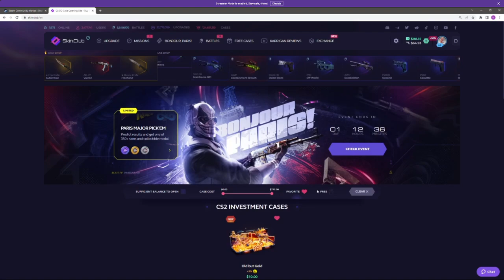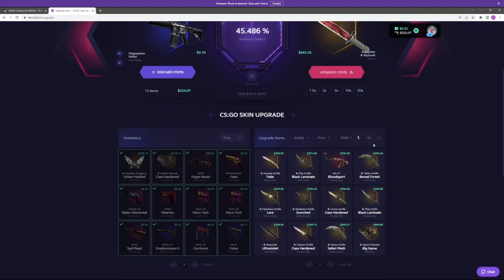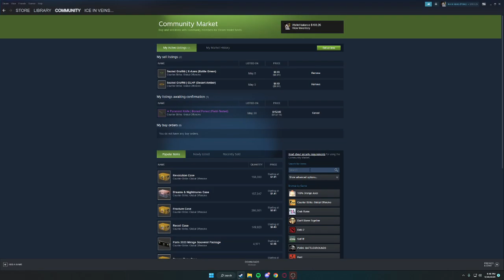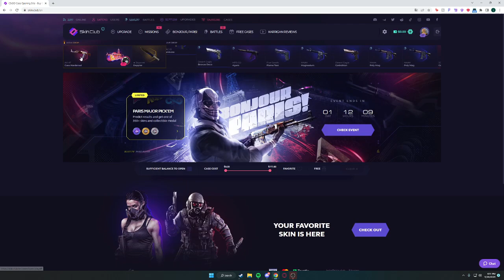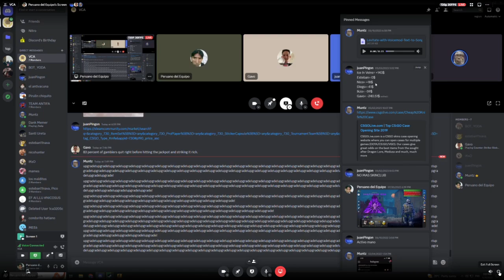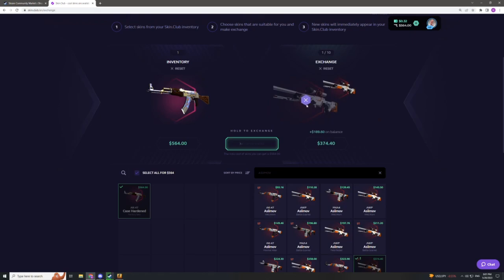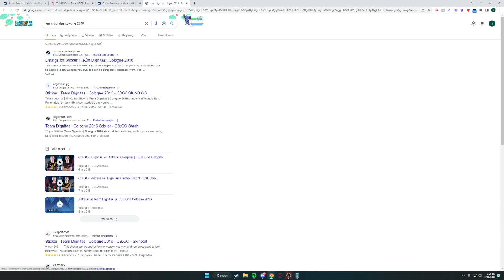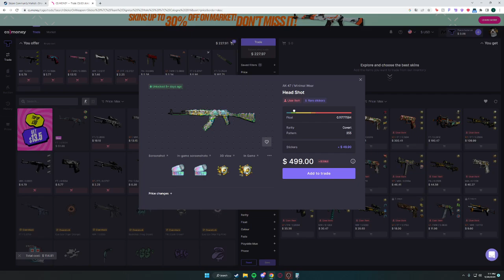Locura en skinclub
Nico Stonks